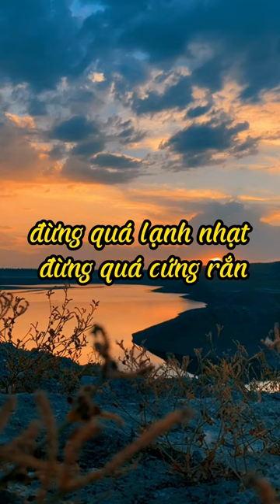KHÔN - DẠI Đều Tại THÂN Mà Ra